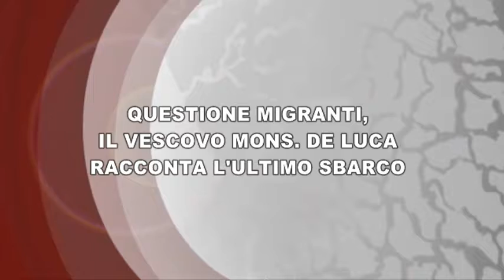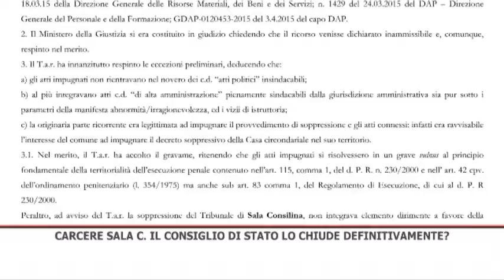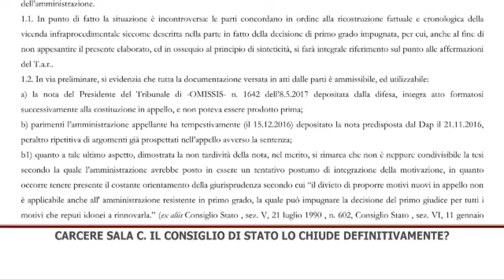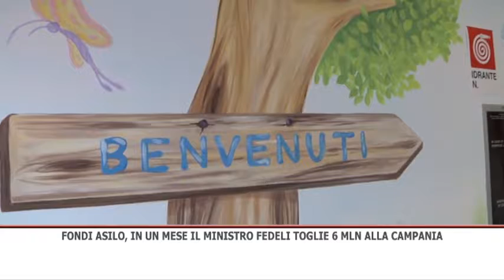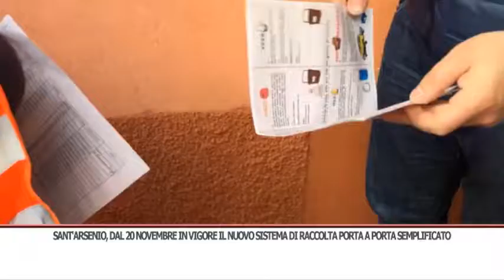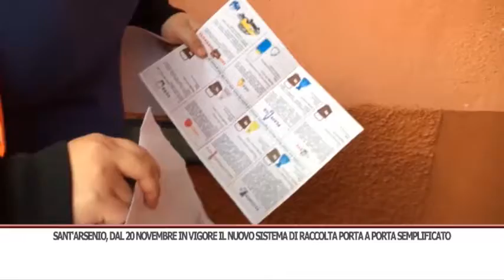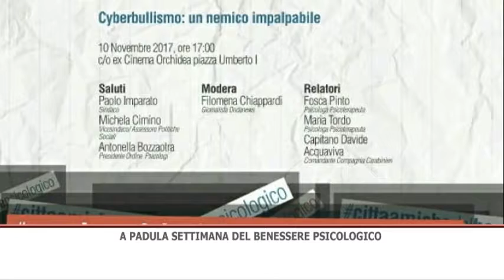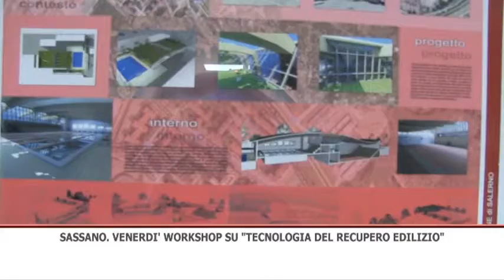TG GIORNO 07/11/2017